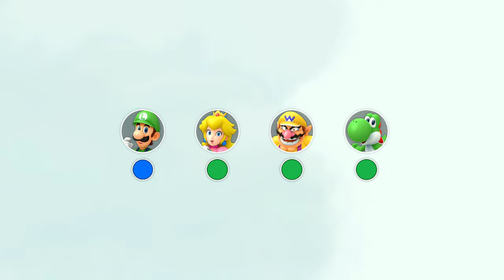Super Mario Party Kamek's Tantalizing Tower # 11 Luigi vs Wario , Yoshi & Peach